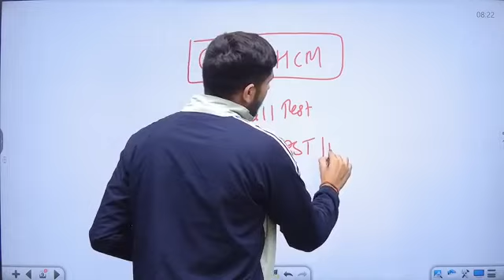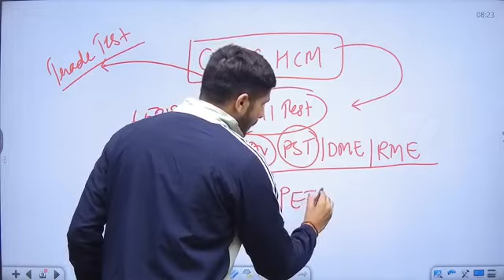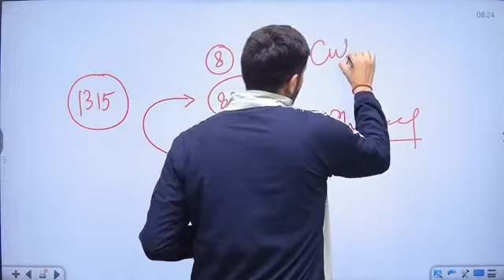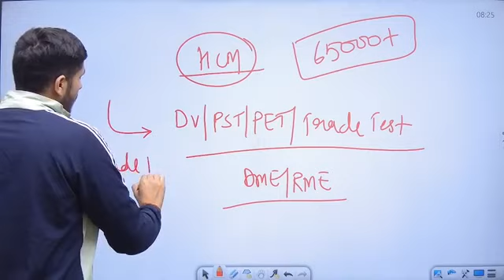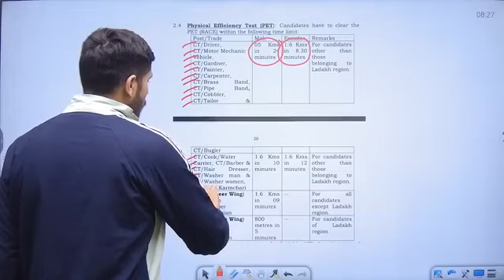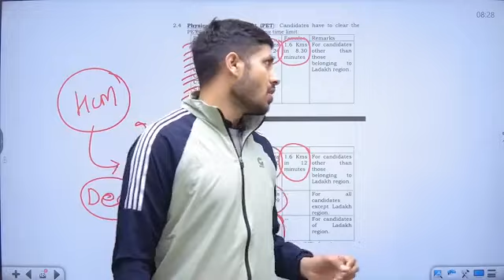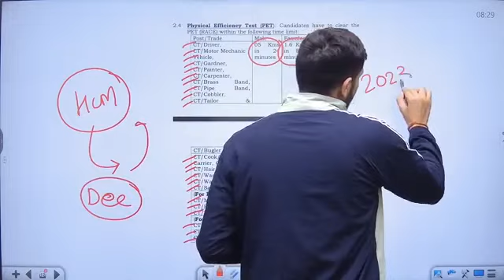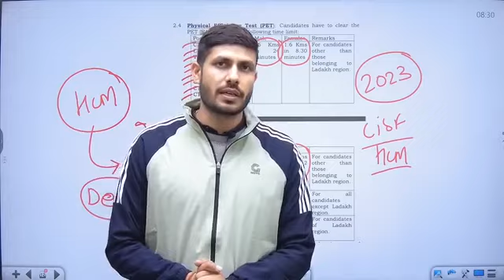CRPF Tradesman Result Date 2023 | CRPF Tradesman Result Kab Aayega 2023 CRPF Tradesman Physical Date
What is the passing marks for crpf 2023?
What is the cut off for crpf head constable
recruitment 2023?
What is the exam date of crpf 2023?
crpf tradesman result 2023 government result
Who is eligible for CRPF vacancy 2023? What is the height required for CRPF tradesmanBharti?